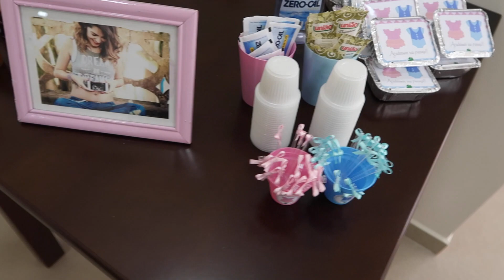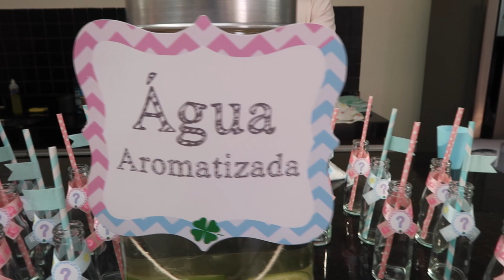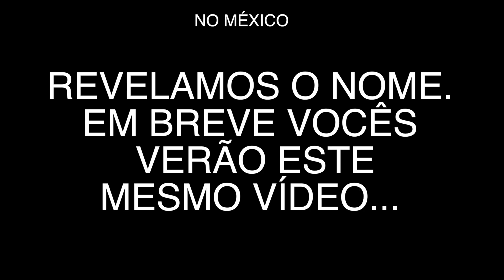CHÁ REVELAÇÃO DO SEXO DO BEBÊ - MENINA OU MENINO?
Chegou o dia! Menino ou menina? Vem ver como foi o chá revelação.

SNAP : @aarianeferrari

SNAP : @casalportunhol

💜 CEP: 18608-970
💜 Botucatu - SP